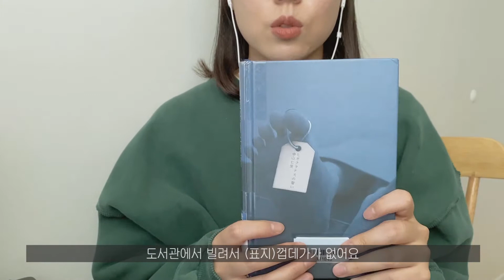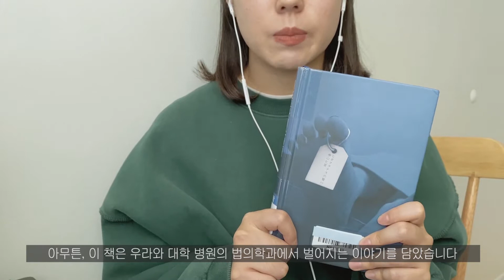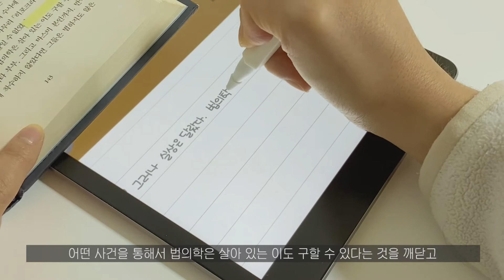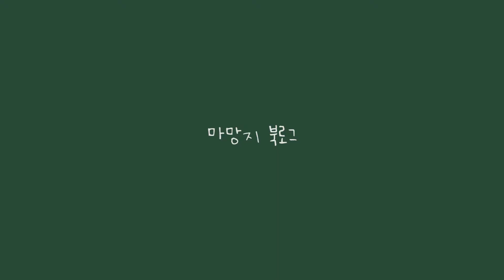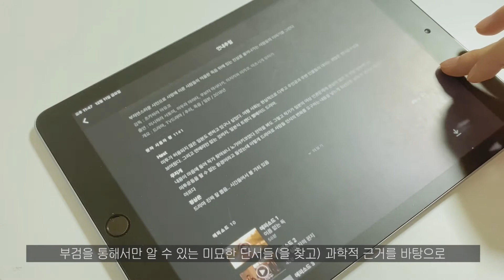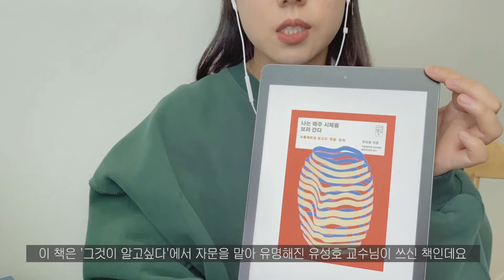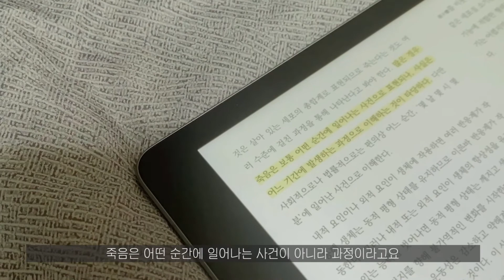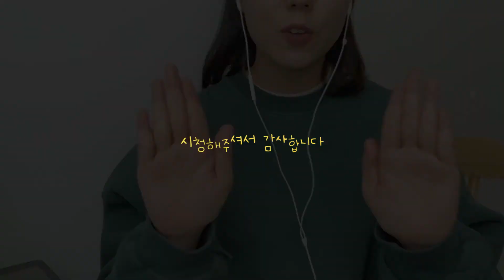법의학 관련 책과 드라마 추천🪴📖 [ENG SUB | Forensic science | Book recommendation]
법의학 관련된 책과 드라마를 추천합니다😁✌️
오직 부검을 통해서만 찾을 수 있는
단서를 추적하는 미스터리!
실제 법의학자가 쓴 '죽음'에 관한 인문학!👊

1. 나카야마 시치리 - 히포크라테스 선서 00:28 ~ 04:06
2. 언내추럴 04:07 ~ 07:06
3. 유성호 - 나는 매주 시체를 보러간다 07:08 ~ 10:03

I'll recommend books and TV drama show about forensic science.
2 Mystery fictions and 1 humanities book written by Korean forensic scientist.

1. Nakayama Shichiri - Hipokuratesu No Chikai
2. Unnatural
3. Yo Sungho - I See the Corpses Every Week